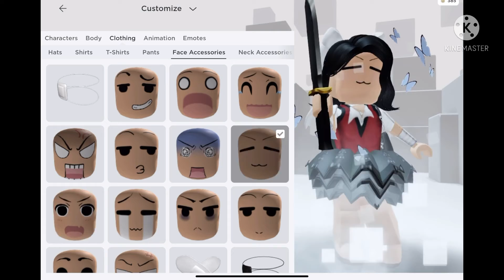Exspressions kakeguri inspiration:•Lavenderblossom•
I think it’s cool also I don’t know how to spell kakeguri